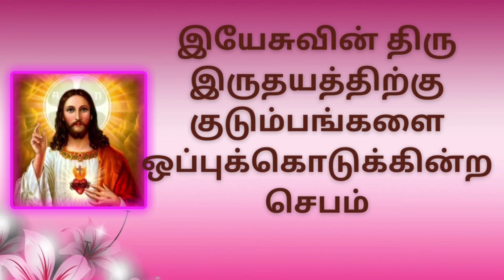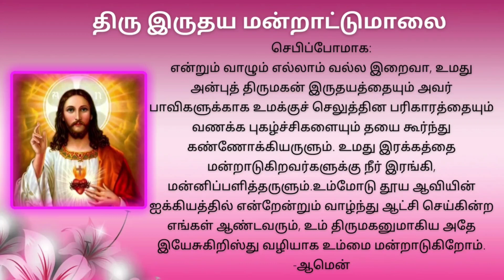திரு இருதய ஆண்டவரின் வணக்கமாதம் JUNE | Novena to the Sacred Heart of Jesus | Tamil Bible Wisdom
திரு இருதய ஆண்டவரின்  வணக்கமாதம் JUNE 29 | Novena to the Sacred Heart of Jesus | Tamil Bible Wisdom

திரு இருதய ஆண்டவரின்  நவநாள் வணக்கமாதம் | Novena to the Sacred Heart of Jesus | Tamil Bible Wisdom

Catholic Prayers
Litany prayers
Catholic news
கத்தோலிக்க ஜெபங்கள்
ஜெபங்கள்
புகழ் மாலை
வாடிகன் செய்திகள்
tamil prayers
rosary
back
light
tv
christian
best tamil prayer
pugalmalai
jebamalai
manrattu malai
புகழ்மாலை
மன்றாட்டுமாலை
ஆராதனை
ஜெபமாலை
இயேசுவின் திரு இருதய நவநாள் செபம்
Novena to the Sacred Heart of Jesus
yesuvin thiru iruthaya navanaal jebam
Eyasuvin navanal jebam
thiruiruthaya navanaal